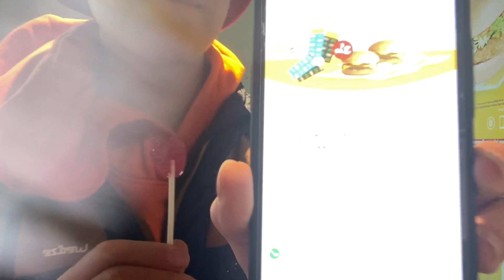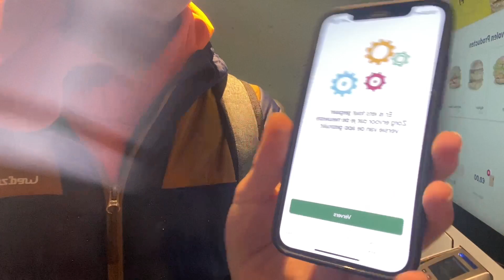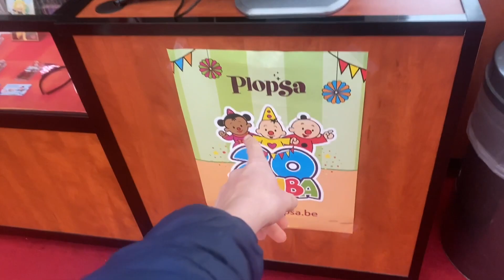Plopsa station vlog